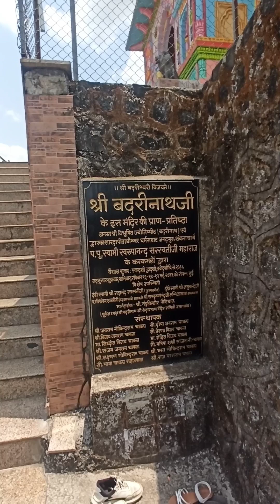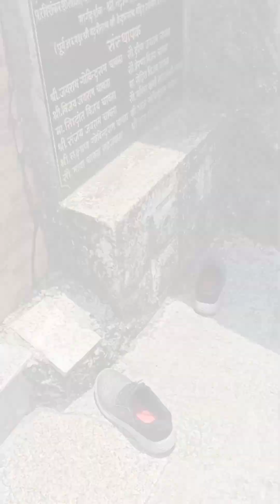Must-Visit Mahadev Temple Near Karjat | Ultimate Peace & Serenity | Har Har Mahadev!" | 2024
"This is one of the best and most peaceful temples near Mumbai, located near Karjat, where you can experience true serenity and feel completely refreshed. Har Har Mahadev!"

"यह मुंबई के सबसे अच्छे और सबसे शांतिपूर्ण मंदिरों में से एक है, जो कर्जत के पास स्थित है, जहां आप सच्ची शांति का अनुभव कर सकते हैं और पूरी तरह से तरोताजा महसूस कर सकते हैं। अगर मेरे किसी दोस्त ने इस मंदिर का दौरा किया है, तो नीचे टिप्पणी करें और अपना अनुभव साझा करें! मत करो अगर आपको वीडियो अच्छा लगा और यह उपयोगी लगा तो इसे लाइक करना न भूलें!